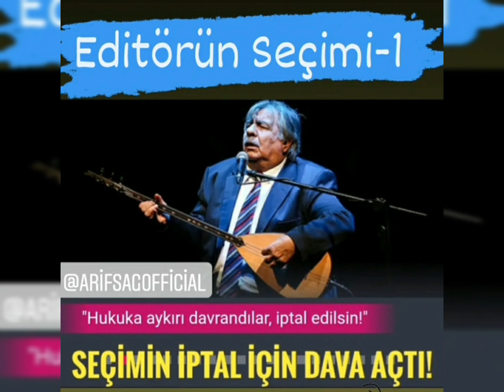09 AĞUSTOS 2021 DÜNÜN EN ÇOK OKUNAN HABERLERİ VE GÜNÜN ÖZETLERİ...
DÜNÜN EN ÇOK OKUNAN HABERLERİ VE GÜNÜN ÖZETLERİ...  @magazinkolik_com